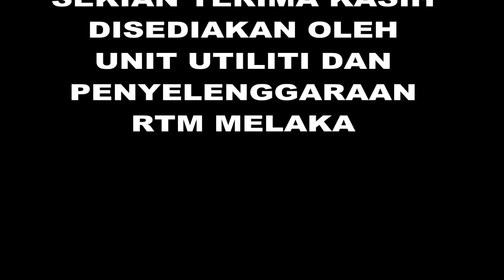Persaraan Tuan Haji Keliwon Bin Pajhar